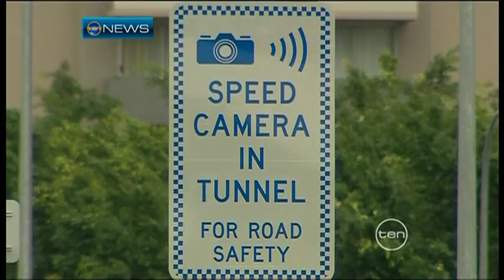Queenslands New Hand Held Speed Gun Cameras